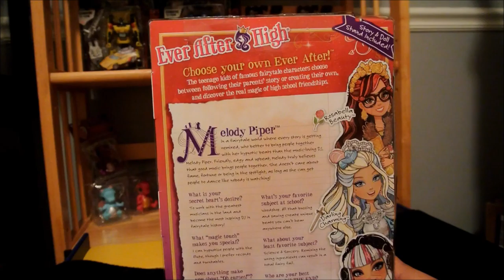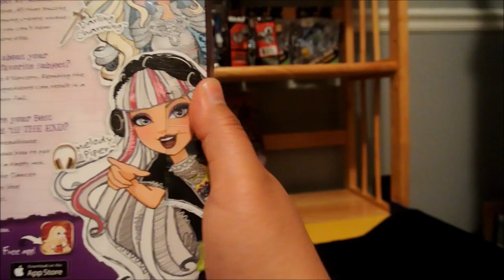Mami's Corner | Melody Piper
Unboxing and review of Ever After High's Melody Piper doll.